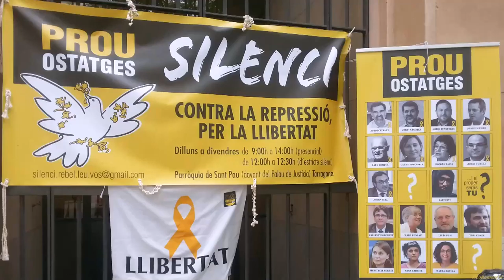Carles Riera a Tarragona particip a la protesta Silenci contra la repressió x la llibertat. 11072018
Avui, el Carles Riera ens acompanya a Tarragona per participar de la protesta "Silenci contra la repressió, per la llibertat". Avui fa un mes que de dilluns a divendres de 9h a 14h desenes de persones reclamen a jutges, fiscals i policies "rebel·leu-vos contra la injustícia"

Detenció de Carles Riera en el “Silenci per la Pau” de la Rambla Nova, l’any 1982.
El diputat Carles Riera té una llarga trajectòria en el moviments pacifistes i de reivindicació nacional. Es dóna la coincidència que el mes de febrer de 1982, Carles Riera també va participar en diversos actes del “Silenci per la Pau” a la Rambla Nova de Tarragona.

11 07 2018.